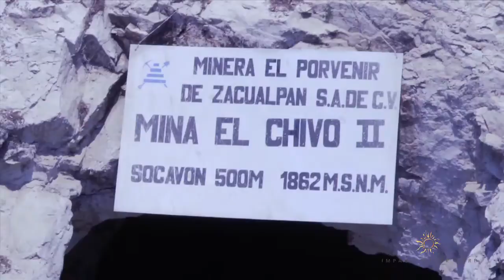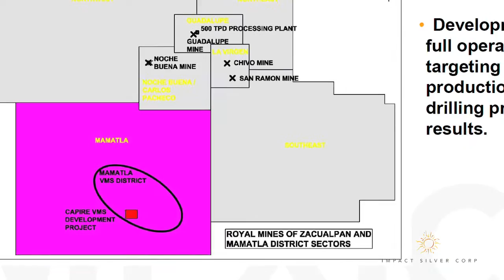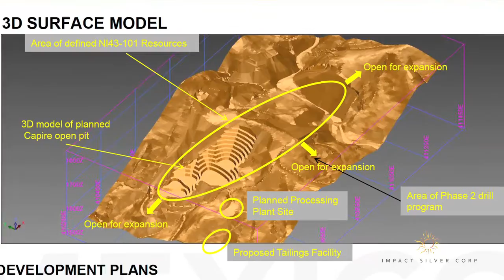Impact Silver Corp. TSX-V: IPT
IMPACT Silver Corp. is a silver producer with an extensive portfolio of advanced silver projects in Mexico totaling 623 sq km. The Company currently produces silver from multiple mines and a 500 tonnes per day processing plant at the Royal Mines of Zacualpan. With mining operations having been profitable from the first day of production and continuing to be profitable even at lower metal prices, IMPACT has distinguished itself as a respected precious metals producer.

IMPACT plans to grow into a multimillion ounce silver producer by starting production at its Capire Project, an open pit mine located in the Mamatla Mineral District scheduled for production in late 2011.